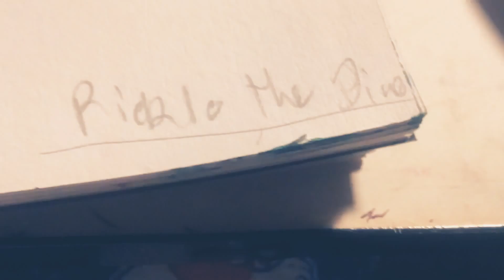Making Pickle the Dinosaur /character from Moriah Elizabeth